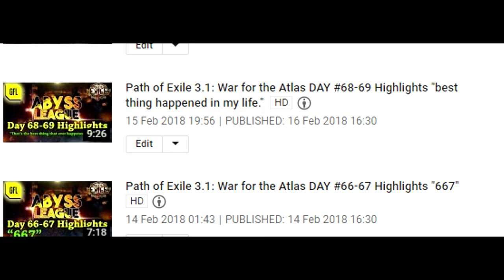Channel Trailer 2018 GamerForLife